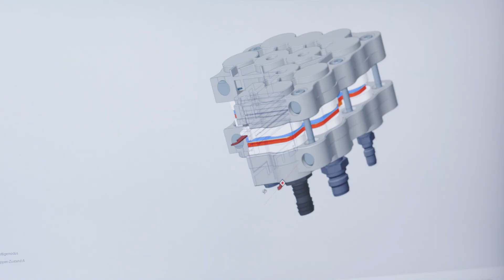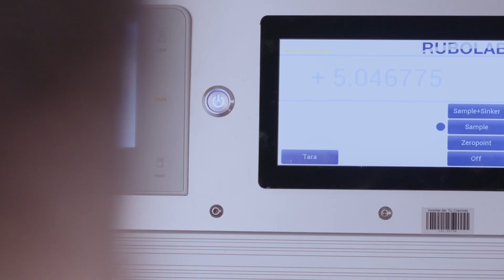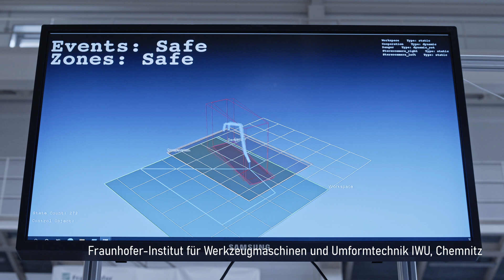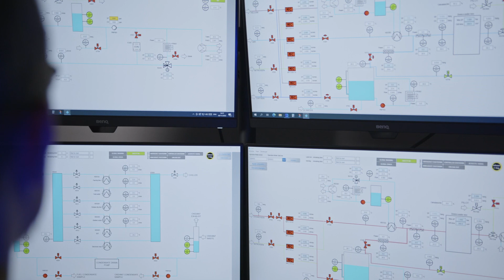Clean Energy City – Wasserstoff-Forschung an der TU Chemnitz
Um die CO2-Emissionen in sächsischen Städten zu senken und die Klimaziele bis 2050 zu erreichen, werden in den Sektoren Wärme, Elektroenergie, Kälte, Wohnen, Industrie und Mobilität neue Technologien benötigt. Der wichtigste Schritt ist die Dekarbonisierung – also der Ausstieg aus fossilen Energieträgern wie Kohle, Erdgas und Benzin/Diesel und der Umstieg auf regenerative Energieträger wie Wasserstoff.

Im Video erklärt u. a. Prof. Dr. Thomas von Unwerth von der TUChemnitz, wie das gelingen kann. Thomas von Unwert hat im Rahmen des Projektes "Clean Energy City" mit dem regionalen Energieversorger eins energie in sachsen GmbH & Co.KG, den Chemnitzer Verkehrsbetrieben, dem Fraunhofer-Institut für Werkzeugmaschinen und Umformtechnik IWU Wasserstoff-Technologien im realen Betrieb getestet.

Das Projekt ist Teil des Programms zur Förderung von Forschungsinfrastruktur und Forschungsprojekten im Bereich anwendungsnaher öffentlicher Forschung in Sachsen (Infra-Pro).

Der Film entstand im Rahmen einer Projektfilmreihe zum Thema Energieforschung in Sachsen, in der es um Forschungsvorhaben geht, die innovative Lösungen aus der Forschung heraus als Wissens- bzw. Technologietransfer aufzeigen.